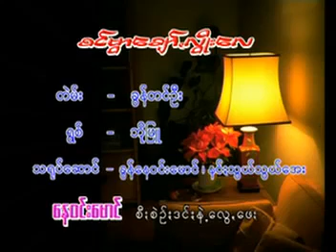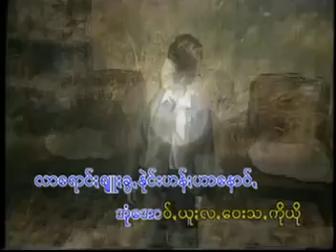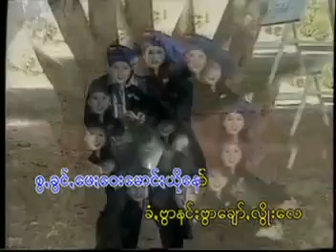ဘိုျဖဴ( ပအိုဝ္း သီခ်င္း)ဘိုဖြူ ပအိုဝ်း သီချင်း